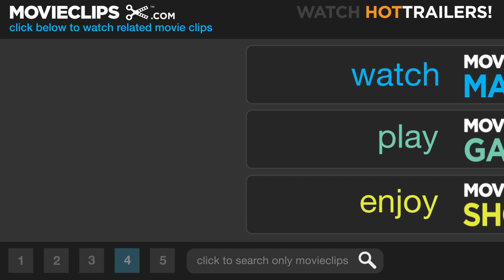View from the Top (3/12) Movie CLIP - We're Gonna Crash! (2003) HD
CLIP DESCRIPTION:
Donna (Gwyneth Paltrow) has a huge freak-out during her first ride on an airplane.

FILM DESCRIPTION:
Brazilian filmmaker Bruno Barreto directs this comic look at the world of flight attendants starring Gwyneth Paltrow as Donna, a small town Nevada woman who dreams of seeing the world by becoming a first class international stewardess. Lacking the requisite poise and class, Donna finds a mentor in retired trade veteran Sally (Candice Bergen), a wealthy, best-selling author who assists with advice and her considerable influence. Despite Sally's help, Donna finds the process of fulfilling her career ambitions more difficult than she imagined when she's betrayed by a trusted friend (Christina Applegate) during flight training, a daunting course taught by the bitter John Whitney (Mike Myers), a once-aspiring steward whose eye condition kept him forever out of the friendly skies. Donna also faces a romantic crisis when she falls for a handsome law student (Mark Ruffalo) whose education consigns him to Ohio, far away from the major urban hubs Donna dreams of working. A View From the Top (2002) costars Rob Lowe, Josh Malina, Kelly Preston and Jon Polito.

CREDITS:
TM & © Miramax Films (2003)
Cast: Rob Lowe, Gwyneth Paltrow, Kelly Preston
Director: Bruno Barreto
Producers: Matthew Baer, Alan C. Blomquist, Robbie Brenner, Bobby Cohen, Lizzie Friedman, Brad Grey, Laura Hopper, Francesca Silvestri, Amy Slotnick, Patrick McIntire
Screenwriter: Eric Wald